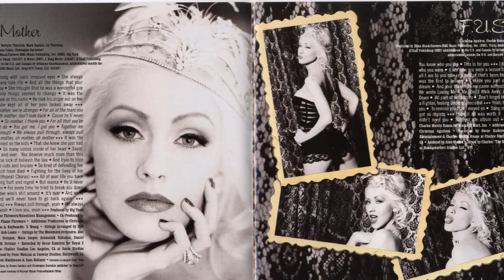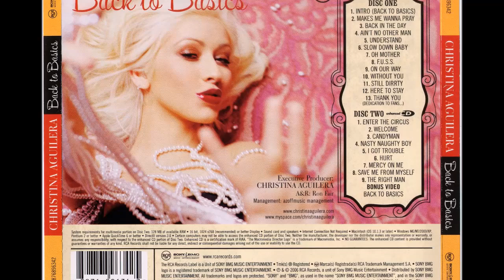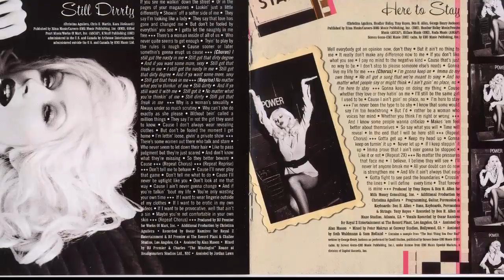Christina Aguilera - Save Me From Myself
I Don't Own Nothing Of This, Christina Aguilera Does.

Copyright RCA Records & Sony Entertainment Music